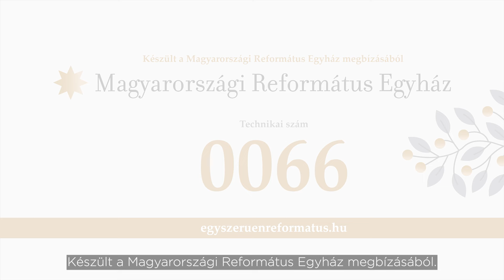Ajánljuk fel adónk egy százalékát a Magyarországi Református Egyháznak!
Hosszú évek óta végez fontos, társadalmi tevékenységet a Magyarországi Református Egyház és szervezetei: gyógyítunk, bátorítunk, reményt és hitet adunk - a legnehezebb időkben is. Ahhoz, hogy ez a munka folytatódhasson, kérjük, ajánlja fel Ön is adója 1 százalékát egyházunknak. Technikai szám: 0066
Köszönjük!